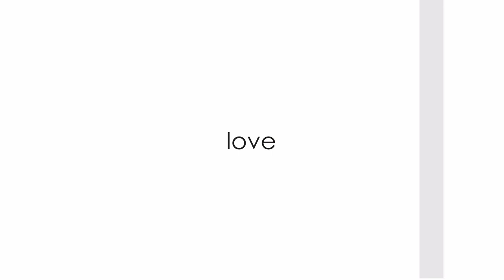Sofia Karlberg- Crazy in Love ( 50 Shades of Grey ) Video £.£.